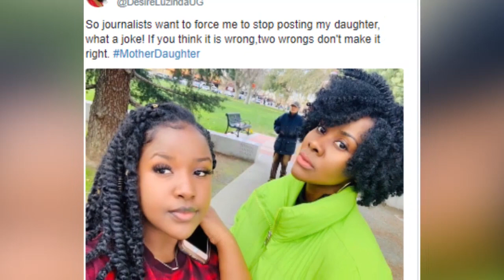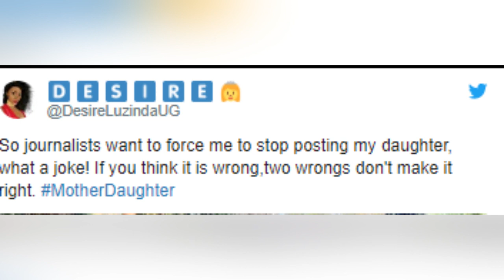OLUGAMBO. Desire Luzinda asekeledde bannamawulire abalowooza nti muwala we atuuse okulibwa.